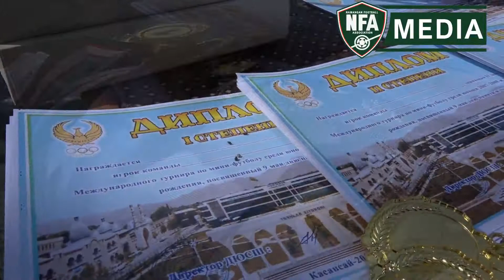Косонсой шахрида ўтказилган халқаро турнирининг тақдирлаш маросимидан олинган видео ролик